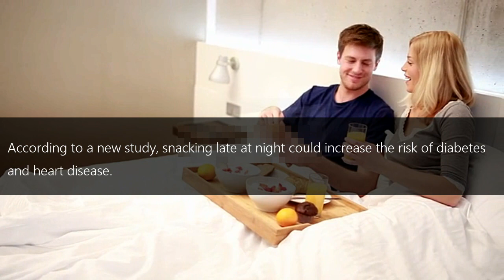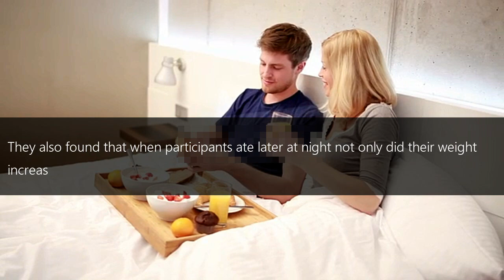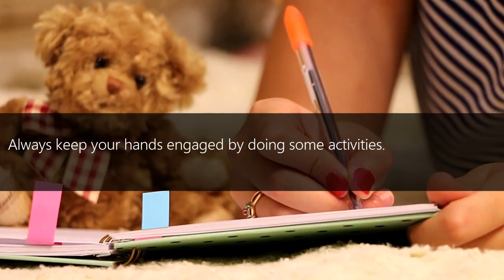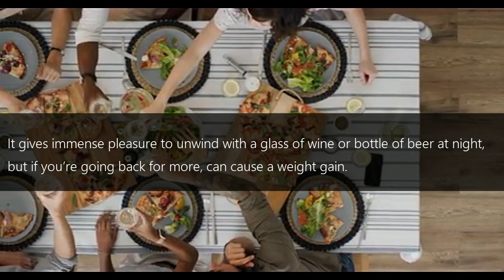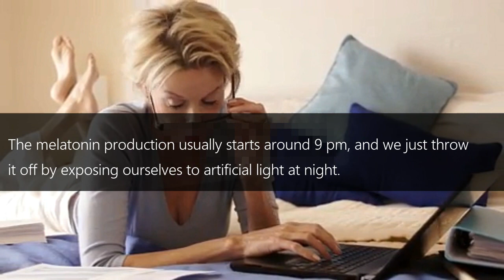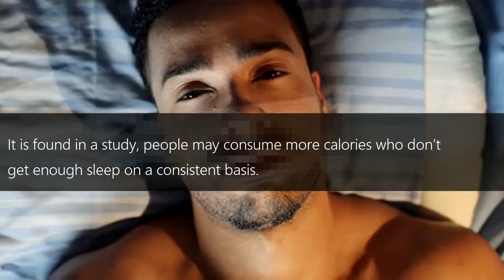Weightloss: 10 Nighttime Crazy Habits That Secretly Make You Fat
There are 10 crazy and bad habits that secretly make you fat. Losing weight is possible throughout the day. In order to avoid weight loss, you need to give up these bad habits. In this video, we have explained that nighttime bad habits to be avoided so you can live a healthy life.

Welcome to HealthXprts. This channel is about health, healthcare and health tips.

healthxprts